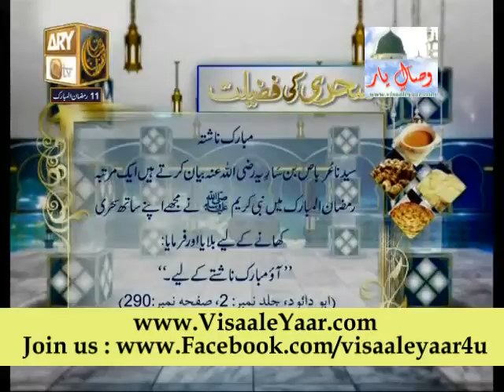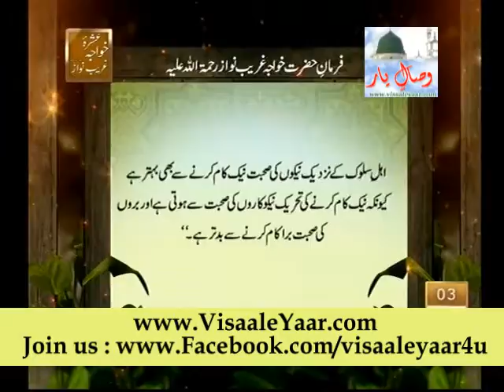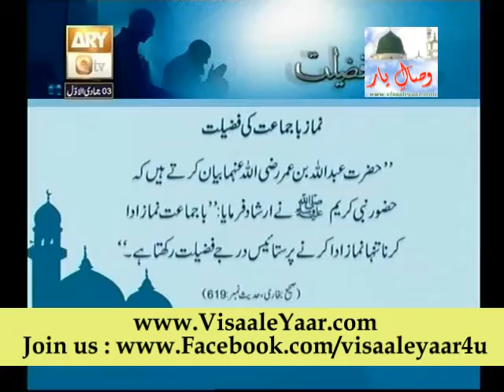Rehmat e Sehr 11th Ramadan 2013( Aurat Ka Pardah)With Tasleem Sabri In Qtv.By Visaal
A Great Qtv Program On Ramdan Ul Mubarak Rehmat e Sehr, Topic: Aurat Ka Pardah Aur Pardey Key Ihkam, With Great Host Of Pakistan Tasleem Ahmed Sabri , Guests : Allama Mufti Muhammad Akmal Qadri, Syed Muzaffar Hussain Shah, Qari Rehmat Ullah Naqshbandi, Siddiq Ismail, Allama Umair Mehmood Siddique, To Get Updates Via facebook Just Like Our Facebook , ~~~^~~~PEGHAM E MUHABBAT HAI ~ JAHAN TAK PUHNCHAY~~~^~~~ Visaal e Yaar